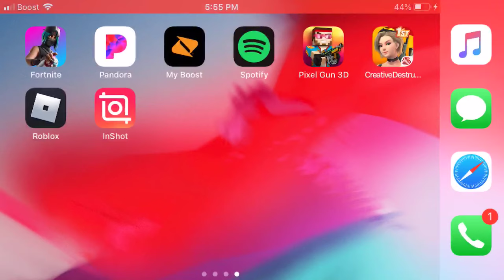Pick gun 3D